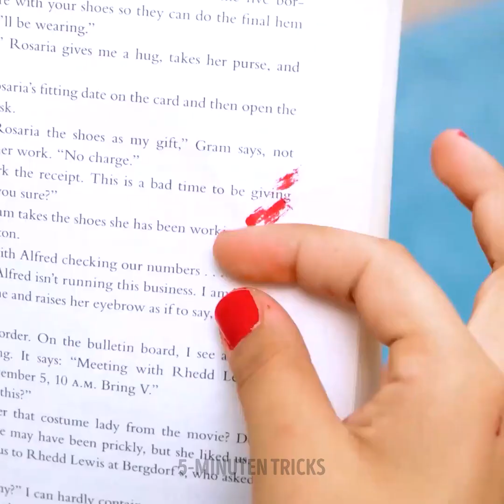Kreative Maniküre-Ideen und Nagel-Hacks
Nagelhacks, die dir wahrscheinlich das Leben retten werden und coole Designs, die dir einen frischen Look verleihen!
Wirf einen Blick auf diese neuen Maniküre-Ideen und lass dich für frische Looks inspirieren!
Kreiere Designs mit Regenbogenpunkten, oder süßen kleinen Blumen!
Wusstest du, dass du Magnete verwenden kannst, um den coolsten Look auf deinen Nägeln zu kreieren? Wenn du auf metallische und magnetische Looks stehst, solltest du es unbedingt ausprobieren!!!
Kreiere eine Textur auf deinen Nägeln, indem du einfach etwas Frischhaltefolie verwendest!
Verwende eine schwarze Basis und kreiere erstaunliche Designs, die dich überraschen werden!
Füge etwas Seifenschaum hinzu und sieh, wie cool die Ergebnisse sind! Einige mit der Verwendung des Designs von Früchten auf deinen Nägeln! Schau, wie cool eine Wassermelone oder ein Granatapfel auf deinen Nägeln aussieht! Ganz zu schweigen davon, wie toll eine Meereswelle aussieht!

2:35 - Regenbogen-Punkte!
4:44 - Magnetischer Look!
6:49 - Nägel mit Textur
8:10 - Schaumstoffnägel!
9:30 - Wassermelonen-Nägel!